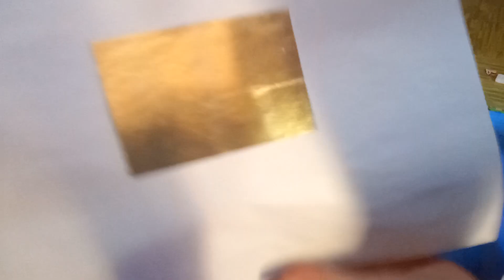Qhia Tais yaj khaum yeeb khaum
qhia Tais ntawv Nyiaj
qhia Tais Nyiaj choj